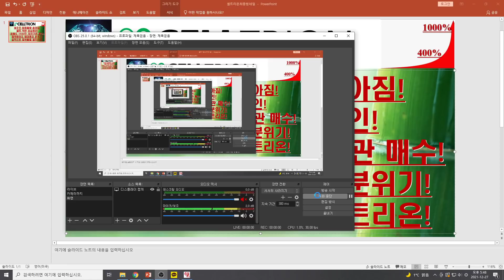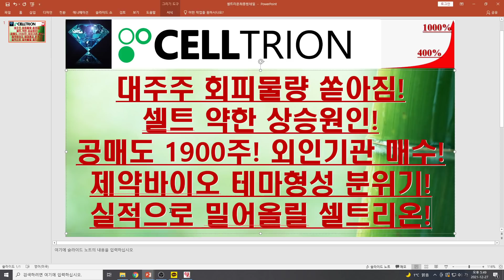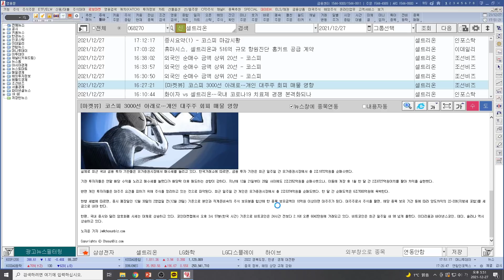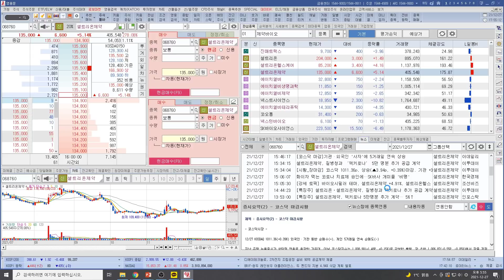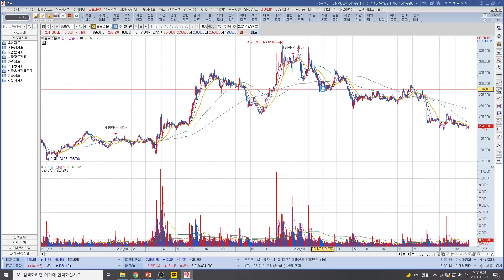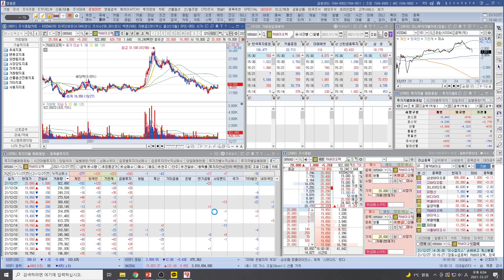[주식투자]셀트리온(대주주 회피물량 쏟아짐!셀트 약한 상승원인!공매도 1900주! 외인기관 매수!제약바이오 테마형성 분위기!실적으로 밀어올릴 셀트리온!)